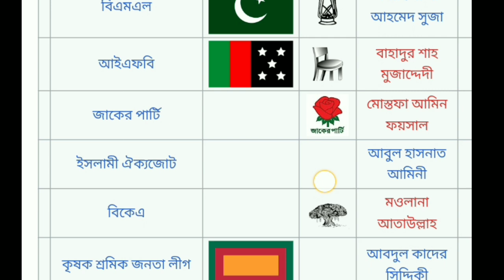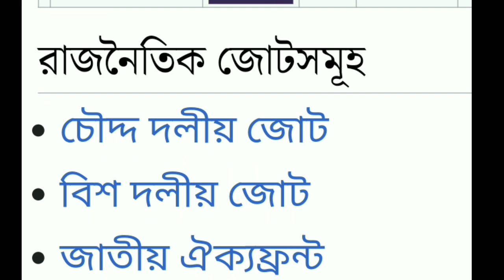বাংলাদেশের জাতীয় দল ৪৭ টি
বাংলাদেশের জাতীয় দল

বাংলাদেশে প্রধানত দ্বিদলীয় শাসনব্যবস্থা বিরাজমান। অর্থাৎ দুই দলের বাইরে অন্য কোনো দলের নামে নির্বাচনে জয়লাভ কারো পক্ষে অত্যন্ত কঠিন। এখানে প্রধান দুই দল পালাক্রমে দেশ শাসন করে থাকে।

নির্বাচন কমিশন অনুসারে একটি দল নিবন্ধিত হিসেবে স্বীকৃত হয় যদি এটি নিচে তালিকাভুক্ত দুটি শর্ত পূরণ করে:[১]

একটি দলকে আগের দুটি সংসদ নির্বাচনে নির্বাচনী প্রতীক সহ অন্তত একটি আসন নিশ্চিত করতে হবে।

যে সব আসনে তাদের প্রার্থীরা পূর্বোক্ত সংসদ নির্বাচনে অংশ নিয়েছিলেন, সেসব আসনে মোট ভোটের পাঁচ শতাংশ নিশ্চিত করা।

একটি কার্যকরী কেন্দ্রীয় কার্যালয় স্থাপন করতে হবে, যে কোনো নামে এটিকে একটি কেন্দ্রীয় কমিটির নামে ডাকা যেতে পারে, কমপক্ষে এক-তৃতীয়াংশ প্রশাসনিক জেলায় অফিস এবং অন্তত ১০০টি উপজেলা বা মেট্রোপলিটন থানাতে অফিস থাকতে হবে এবং প্রতিটি উপজেলায় দলের সদস্য হিসেবে কমপক্ষে ২০০ জন ভোটার থাকতে হবে।

Md Amin vai